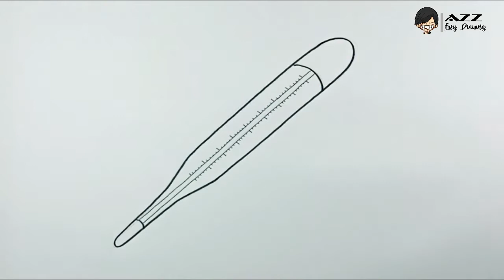Easy Thermometer Drawing